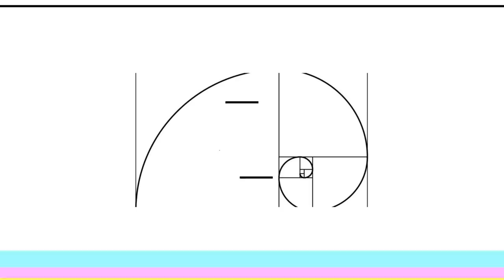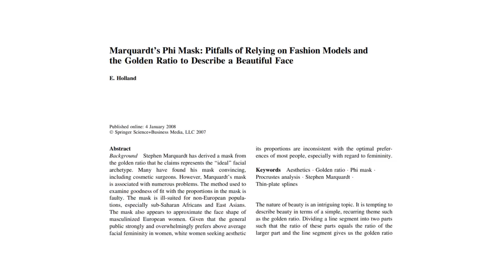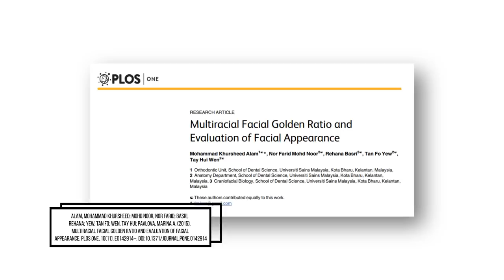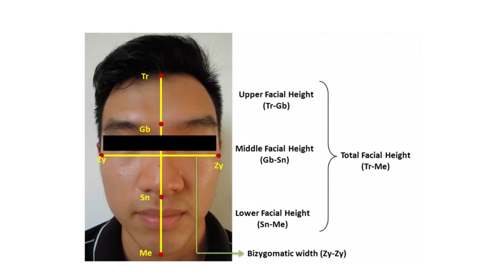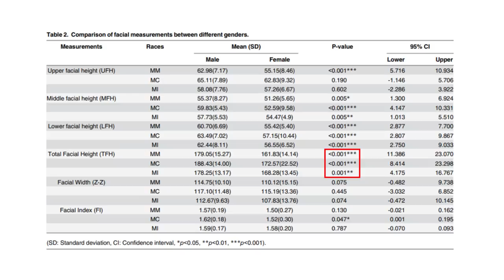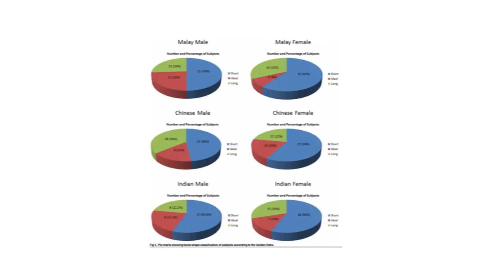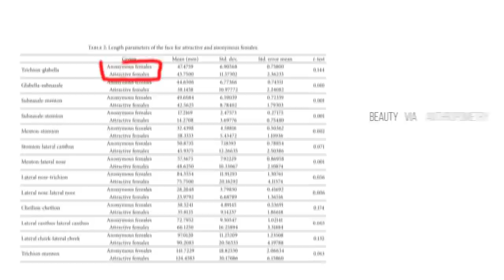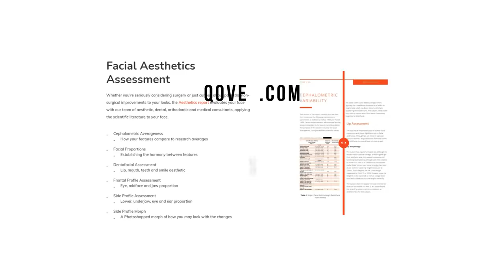Does The Golden Ratio Really Apply To Everyone? | Beauty Culture